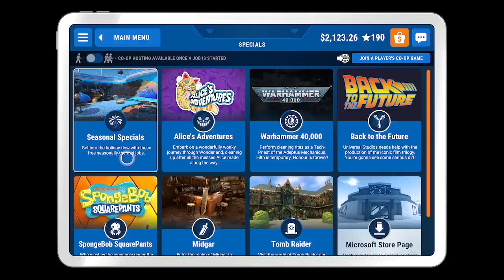Power Wash Simulator powerwashsimulator fypシ゚viral